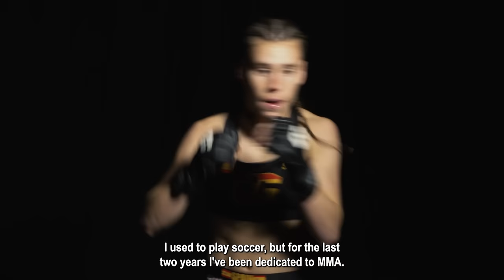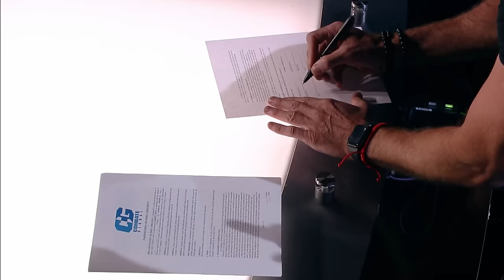A night of MUCH MORE ACTION!-FULL EPISODE-CG #38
CombateGlobal 38

MAIN CARD
David Martinez vs Arturo Vergara
Jade Jorand vs Marina Pichel
Chris Boasso vs Tino Gilaranz

PRELIMS
Jacklyn MacLean vs Blanca Medina
Pierre Daguzan vs Alan Cantu
Mauricio Cubillo vs Justin Vasquez

00:00 Intro
01:42 Mauricio Cubillo vs Justin Vasquez
29:00 Pierre Daguzan vs Alan Cantu
40:15 Jacklyn MacLean vs Blanca Medina
01:02:20 Chris Boasso vs Tino Gilaranz
01:19:30 Jade Jorand vs Marina Pichel
01:54:10 David Martinez vs Arturo Vergara